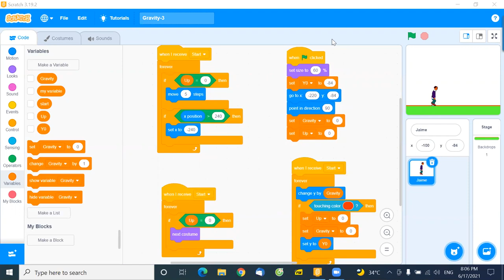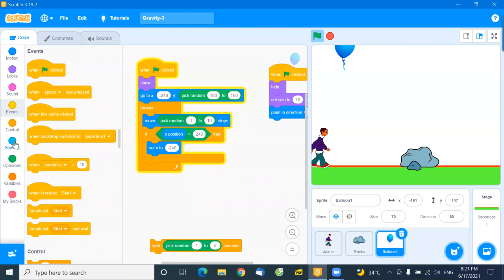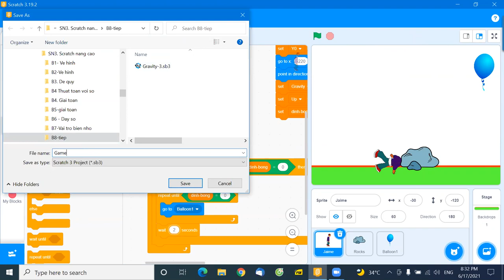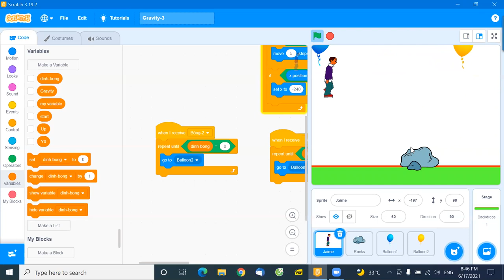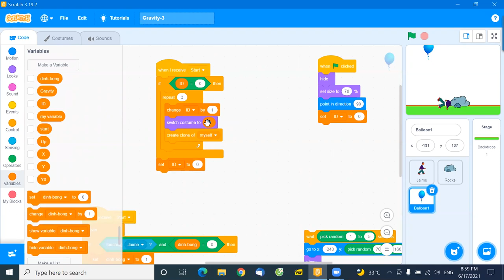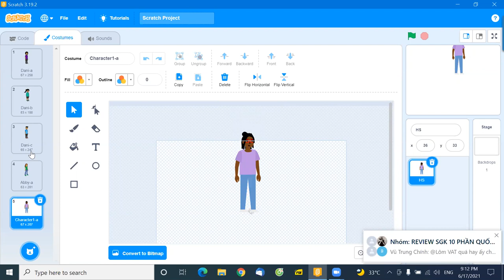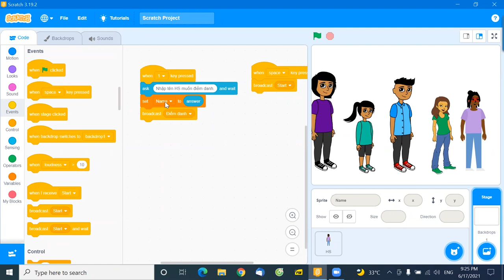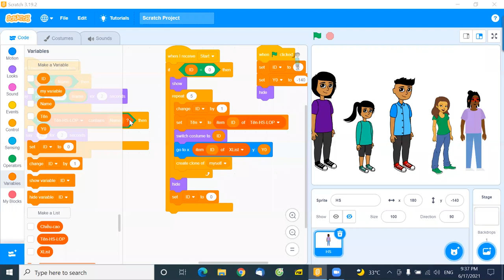B8. SN3. Scratch nâng cao.